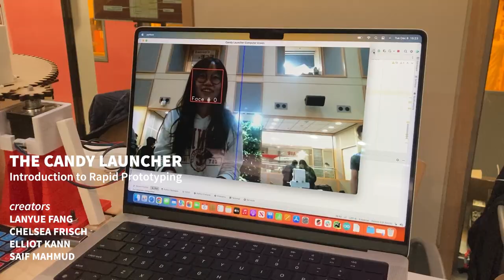Cornell Information Science – Student Project Showcase 2022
Presenting two of nearly 100 student projects – representing five Cornell Information Science courses – at the semester-end showcase held on December 6, 2022 in the Duffield Atrium.

Both projects come from INFO 4320: Introduction to Rapid Prototyping, where students are schooled in modern prototyping techniques like laser cutting, 3D printing and microcontroller programming.

The first project is called the Piano Painter, created by Jordan Aceto, Austin Brown, Yvette Hung, and Sam Meisner, who performs the Cornell Alma Mater.

The second project is called the Candy Launcher. Designed by Lanyue Fang, Chelsea Frisch, Elliot Kann, and Saif Mahmud, the candy cannon combines computer vision with a mechanism that rotates and launches M&Ms.

Learn more about Cornell's Department of Information Science, part of the Cornell Ann S. Bowers College of Computing and Information Science